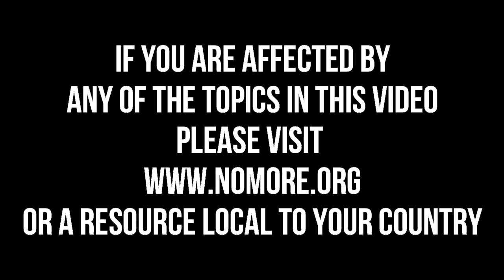Human Side of Security 25: Identifying Domestic Violence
Featuring Sarah-Marie Baumgartner, Tim Wenzel, Lee Oughton, Phelim Rowe for the 25th Human Side of Security

Please note - none of those featured in this video are an expert in domestic violence advice. We urge anyone seeking advice to go or a professional resource local to your country.

This video is only intended to inspire debate and is not professional advice in any way.